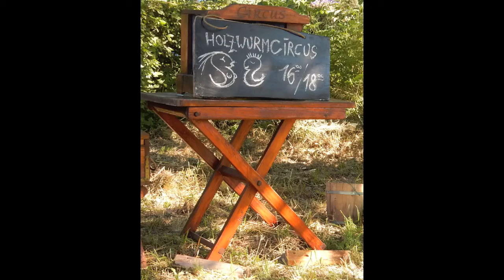virtuelles Spectaculum - Kistler's Holzwurm Film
Wir sind eine mittelalterliche Handwerksfamilie aus dem 12.Jahrhundert. Vor unserem Stand führen wir den weltweit einzigartigen Holzwurmcircus – die Nachrichtensatire im Mittelalter – auf.